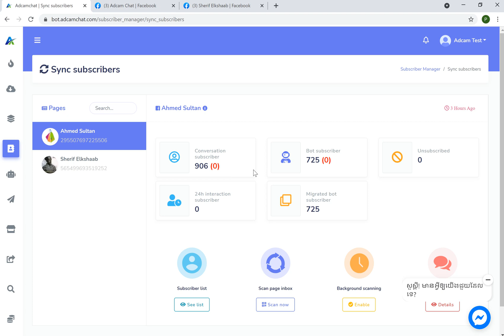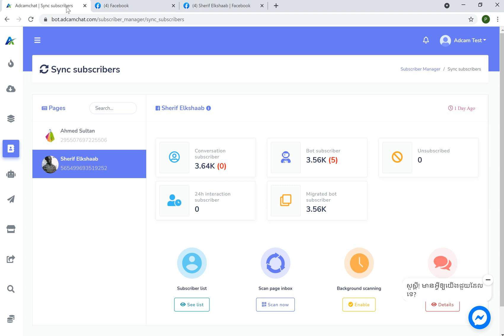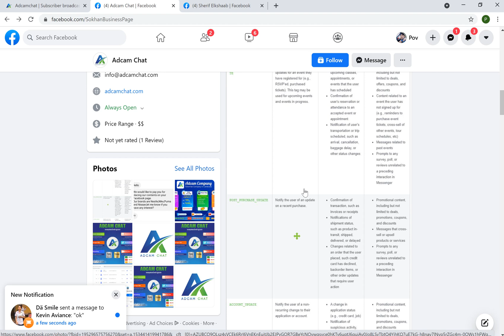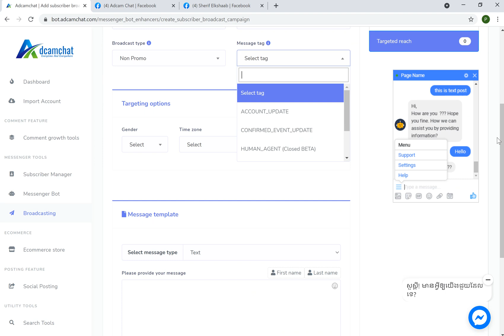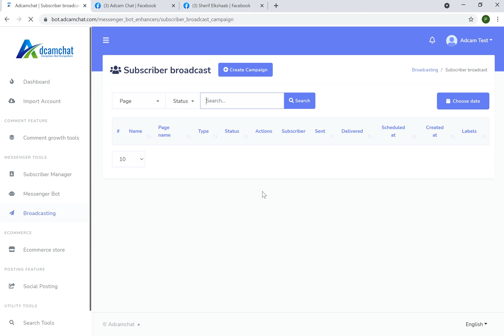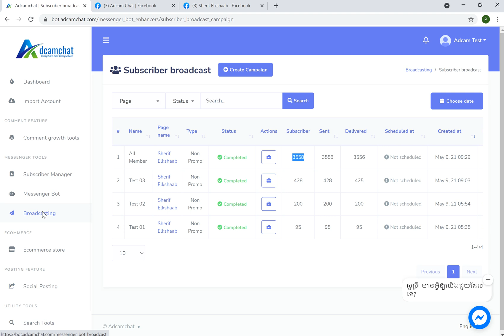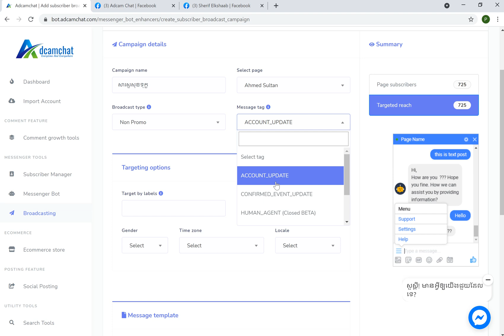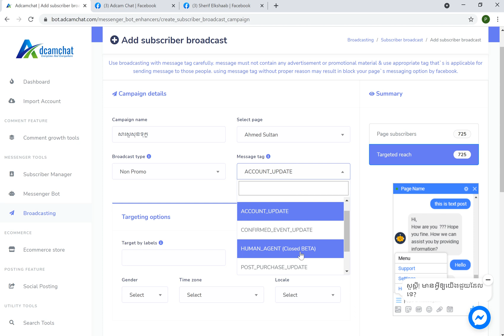11.រៀនប្រើ Broadcasting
អរគុណសម្រាប់ការប្រើប្រាស់ Adcam Chat!